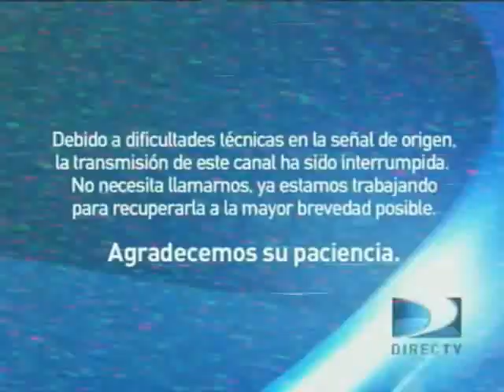[FALSO] Pantalla Antipiratería De Discovery Kids En Telefe (Argentina, 2015)